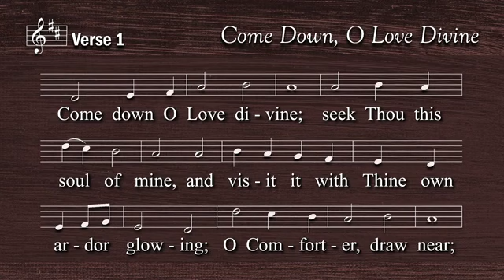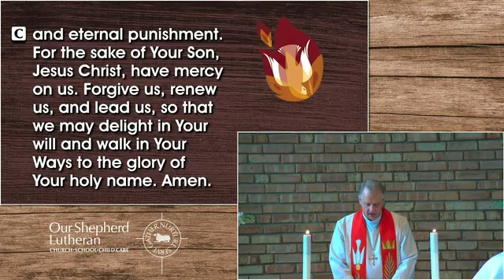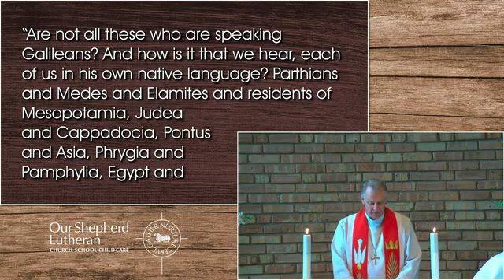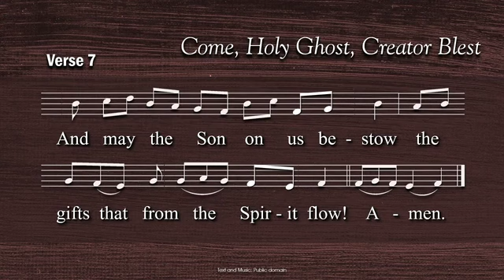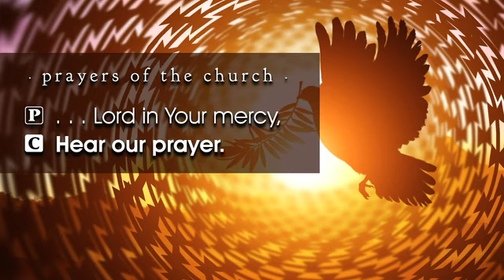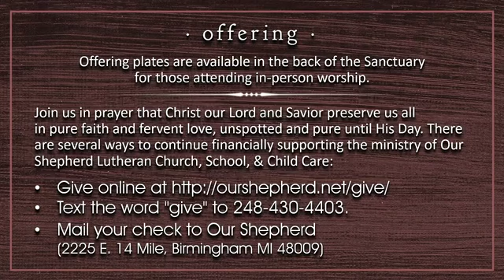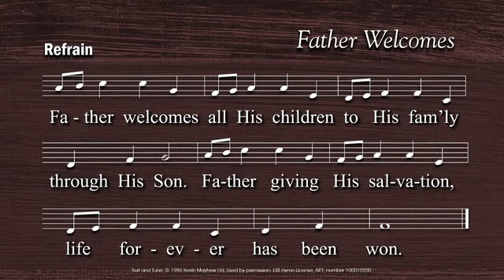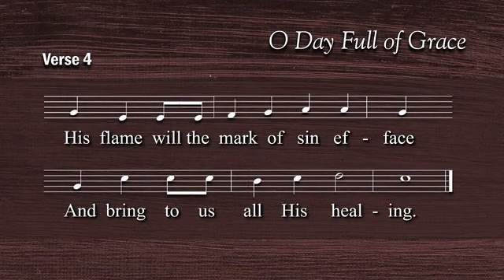Sunday Morning 11 AM Worship May 31, 2020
ourshepherd.net
Our Shepherd Lutheran Church, School, Childcare in Birmingham, Michigan 48009